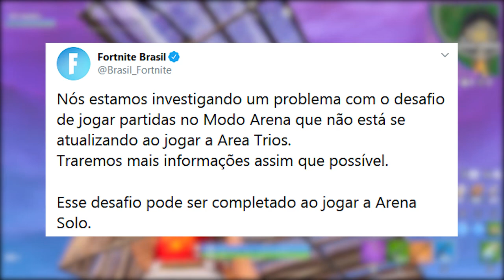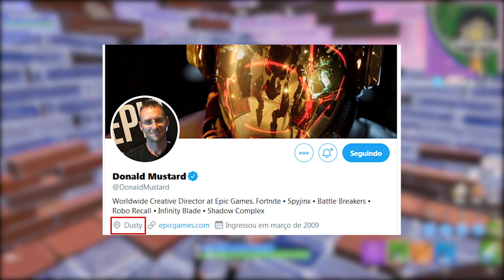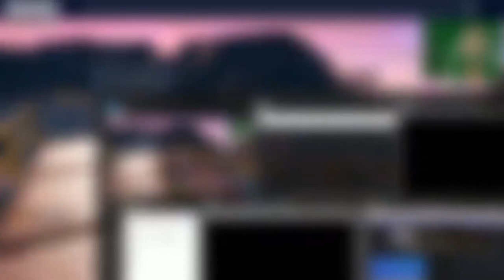FORTNITE - CAMPO DE VISÃO e ROBÔ NA HISTÓRIA DA TEMPORADA X?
Fala gurizada, Vagabbss aqui com mais um vídeo, e dessa vez falando sobre o visitante, concept fov (campo de visão) no Fortnite Battle Royale, skin Bao Bros e muito mais. Espero que gostem :)